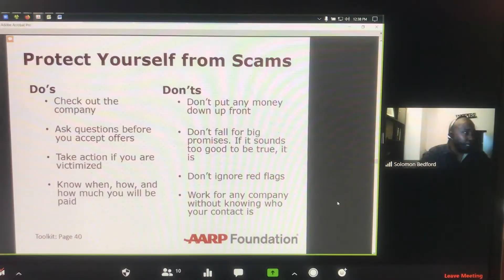We Are El Camino College Community Education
Exciting classes and activities designed to meet the personal enrichment and professional development interests of our diverse community. Open to everyone, our affordable courses, workshops and trainings are short-term and not-for-credit providing fast, accessible opportunities.